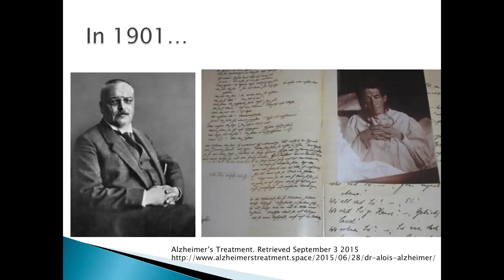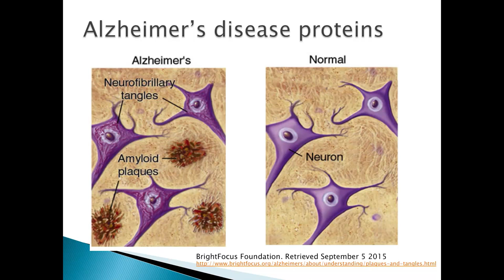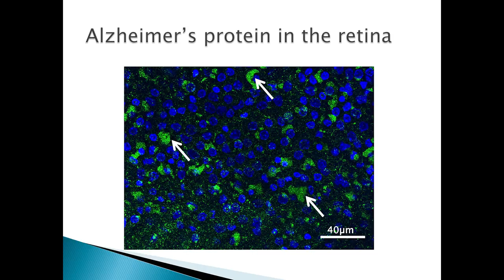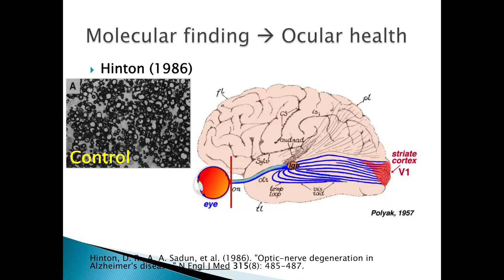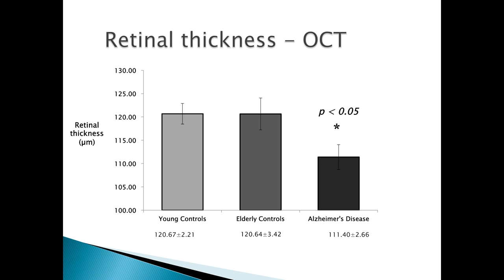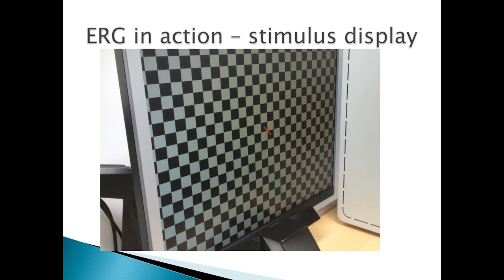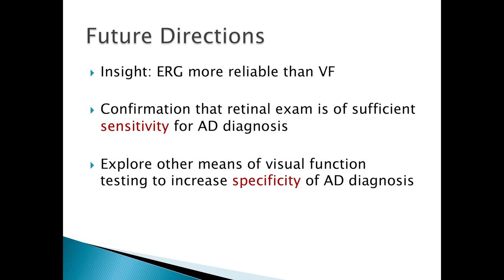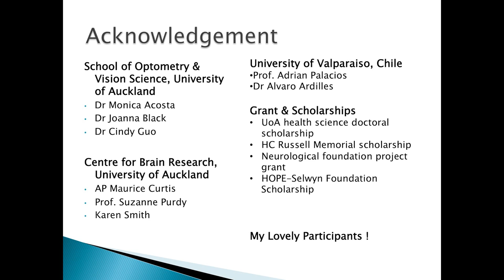Retinal examination for early diagnosis of Alzheimer’s disease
Exposure 2015: Lily Chang, Faculty of Medical & Health Sciences
Window to the central nervous system - Retinal examination for early diagnosis of Alzheimer’s disease
Third place winner – Fisher & Paykel Healthcare Oral Category